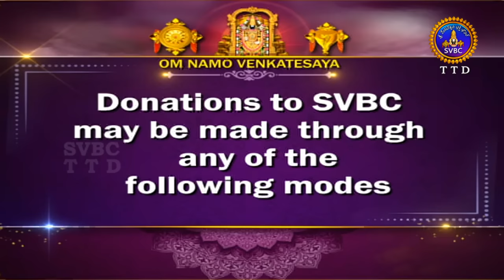శ్రీమద్భాగవతం | Srimad Bhagavatham | Kuppa Viswanadha Sarma | Tirumala | 16-09-2023 | SVBC TTD